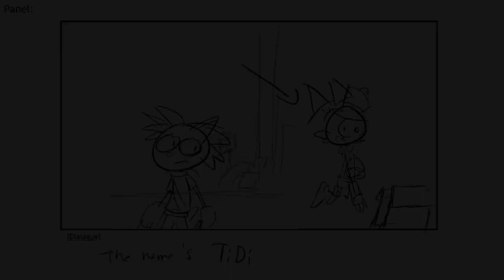THE LITTLE DOLL OF HORRORS / Rough Sketch Animation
Sketch animation for an episode segment of the Little Doll of Horrors in Sonic and the Steel of Darkness.

Technically, this segment was cut once more for a preview on how the animation style that I will be using later on.

This segment introduces TiDi (Tails Doll MK-2) to the protagonist and the nature of the machine that he accidentally activates it.

I'll revamp this in the future if you want to see what the series look like. Take note that this is all fan-made.

TiDi's voice acting is done by me.

Sketches are done in PaintTool.SAI with a drawing tablet this time.

I'll definitely need someone to voice act the characters though.

Sonic the Hedgehog belongs to SEGA.